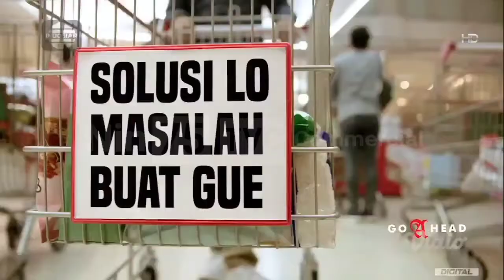Iklan A Mild "Solusi Lo Masalah Buat Gue" - Supermarket [Bukan Main] 15sec (2022)